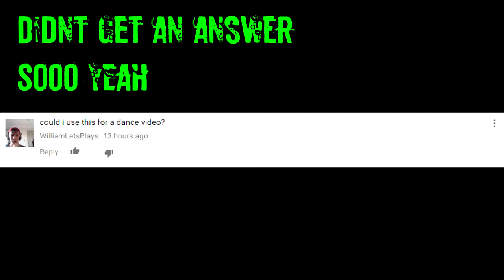Dubstep Dance To Final Song By Mo